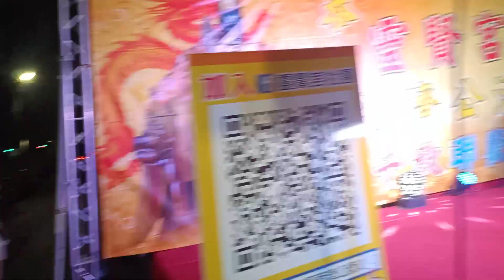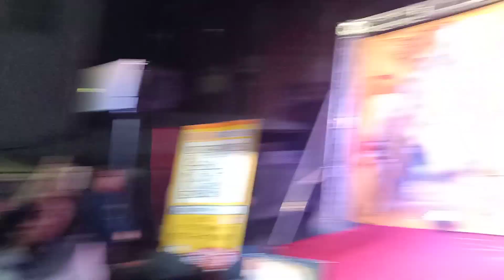20190113一綾 痴情無人疼.來來來.幸褔滿滿.今年一定會好過 彰化田尾靈賢宮開基黑面濟公活佛聖誕千秋影視歌星聯歡晚會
20190113
一綾

國曆：元月13日   星期日、
農曆：12月初八晚上7點
地址：彰化縣田尾鄉海豐村和平巷230號

20190113
吳柏鋒
許硯雄
徐阿松
小儀
吳小峰
飄泊祺
洪小隆
徐阿松
張簡 志忠
潘俊伸
郭德賢
郭德賢
蔡連興
Eboaleo Tsai
韓敏恕
王世論
高森元
Mf Sheu
何雨墨
林碧連
Miggy Li
林俊吉
黃冠儒
張其勝
呂存蓮
紀文化
江煥義
李怡緁
李偉誠
詹杰宇
徐建勝
吳美娥
靈賢宮副宮主
力擇
立澤